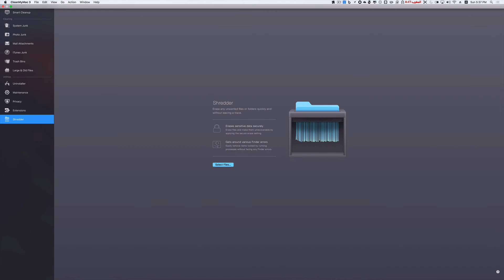أفضل برنامج للتخلص من الملفات الغير مهمه وعمل صيانه لنظام الماك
أنستقرام